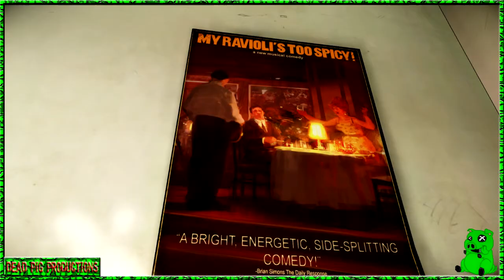Darkness II Gameplay With Kaput Nub Time Part 2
The killing spree continues with THE DARKNESS and your host Kaput!